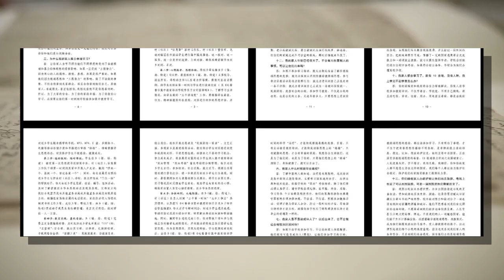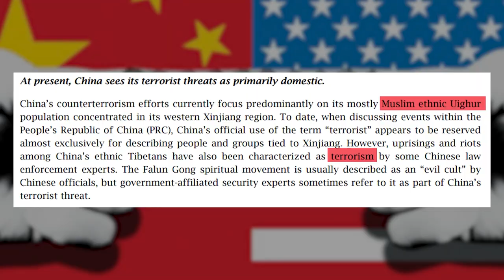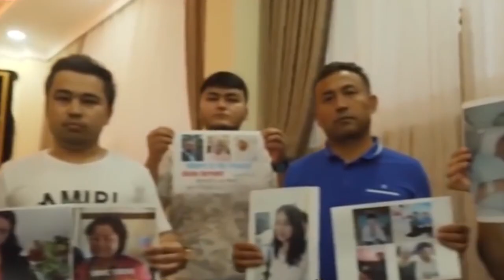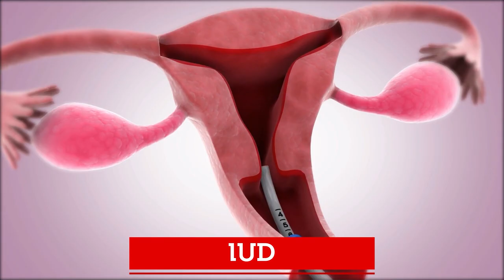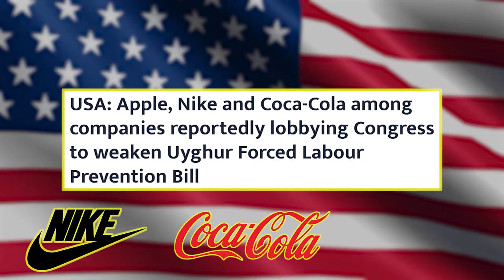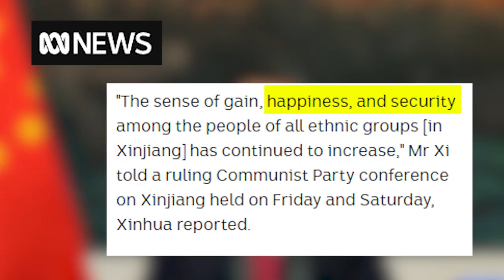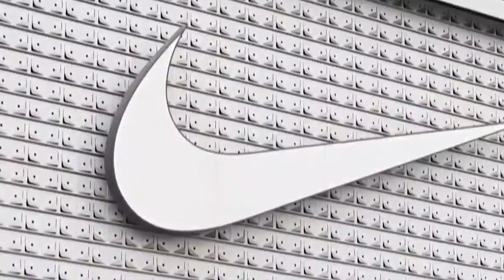Why is China Killing It`s Muslim Population | Chinese Uyghur Muslim Concentration Camps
Hello Flearners, did you know that a leak clearly stated that Chinese Govt. especially Xi Jingping has been punishing Muslim's of China living in Uyghur with the most strict punishment & when the govt. was questioned about this they said that the camps are nothing but "re-educating" camps for the Chinese citizens. And not just that Countries like Saudi Arabia & other Muslim majority countries supporting saying these actions are “remarkable achievement”.. But the question comes why?
And most importantly why are superpowers like USA, Russia, UK are turning blind eye to this..
But most importantly what is India doing about this?

 So what exactly is happening there? Punishing or "re-educating" Well, Let’s find out!!